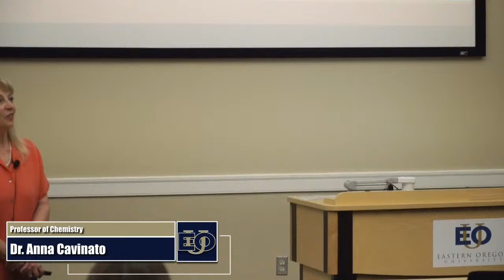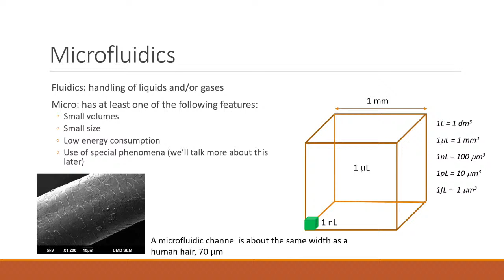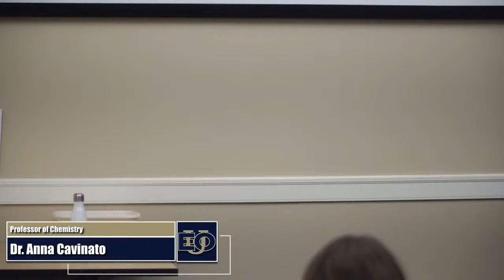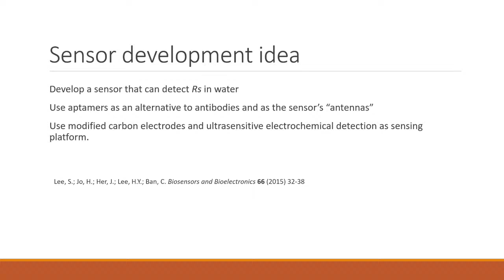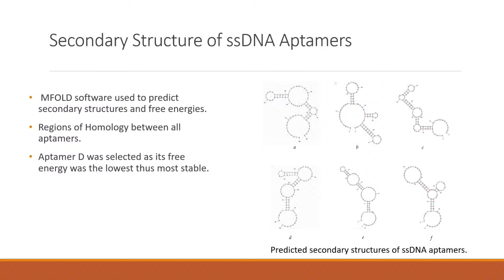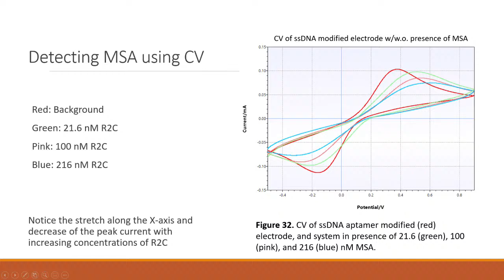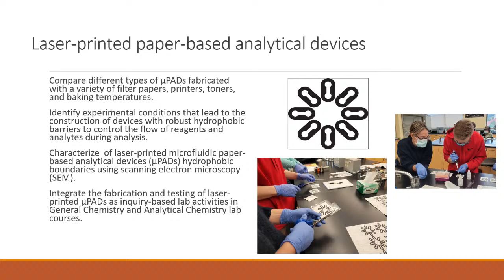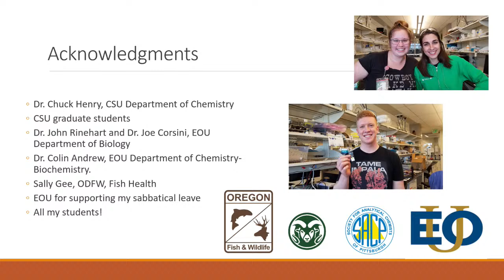EOU Colloquium: Dr. Anna Cavinato, Professor of Chemistry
Development of microfluidic devices for bacterial detection & environmental monitoring